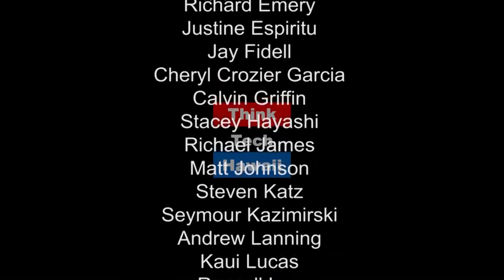Storms Over Southeast Asia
Ken Kupchak had one of the more obscure but none-the-less critical jobs in Vietnam and that was predicting weather.  A skill more akin to an art as opposed to a science.  It is however, much underappreciated.  Ken appears on It Never Got Quiet to discuss The Art of Predicting Weather in Southeast Asia.